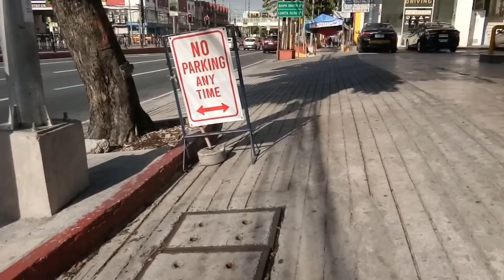NAKALABAS NA RIN AKO! FIRST DAY NG GCQ! Annie Ereño VLOGs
Ang unang labas ko after 2months.  Nag grocery kami ni Daddy Poy!

Mommy Annie 💙